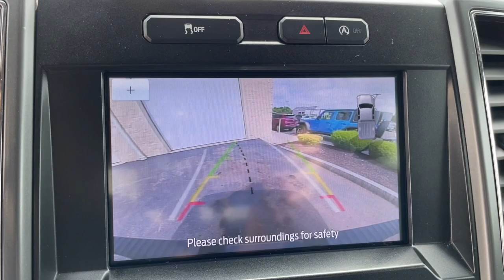2020 Ford F-150 Milford, Mendon, Worcester, Framingham MA, Providence, RI P15301GG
Black Used 2020 Ford F-150 available near me in Milford, Massachusetts at Imperial Ford. Servicing the Mendon, Worcester, Framingham MA, Providence, RI area.

Imperial Ford
18 Uxbridge Rd

Recent Arrival! Cruise Control, Power Windows, Power Locks, Steering Wheels Radio Controls, Aluminum Wheels. Black 2020 Ford F-150 XLT 4D SuperCrew XLT 4WD 10-Speed AutomaticbrbrbrClean CARFAX. CARFAX One-Owner. 3.5L V6brbrMORE ABOUT US: Imperial Cars Purchase With Confidence: 1) Free Car Fax Vehicle History Report available for all our vehicles online. 2) Our vehicles are Imperial Certified and go through a rigorous Multi-Point vehicle inspection. 3) Bottom line pricing. 4) 5-Day or 200 Mile Vehicle Exchange Program for your total confidence. If you are not happy with it bring it back within 5 days or 200 miles and we'll give you a credit of your full purchase price toward the purchase of another vehicle. (Excludes Renewed for You vehicles.)brbrPrice does not include tax, title, registration, documentation fee or other applicable state and local fees. Price includes Imperial trade assistance bonus of $1,000 for qualifying retailable trades with less than 10 years of use from original in service date. MENTION PROMO CODE: INTERNET1 to receive advertised promotional price, In order to qualify for promotional price, vehicle of interest must be paid in full and take same day delivery from dealer stock. Please call or email our phone and internet teams for the most up to date information on pricing and discounts. Buy for Price cannot be combined with any other discounts or promotions and is subject to change based on current market value at any time without any notice, customer must mention promo code in order to qualify for internet special discount. The information contained herein is deemed reliable but not guaranteed, dealer not responsible for any misprint involving the price or description of any vehicle, it's the sole responsibility of buyers to physically inspect and verify such information prior to purchasing. Transparency is our goal. NO WHOLESALERS OR DEALERS! Some of our Pre-Owned vehicles may be subject to unrepaired safety recalls. Check for a vehicle's unrepaired recalls by VIN